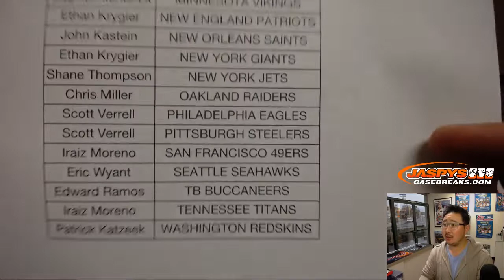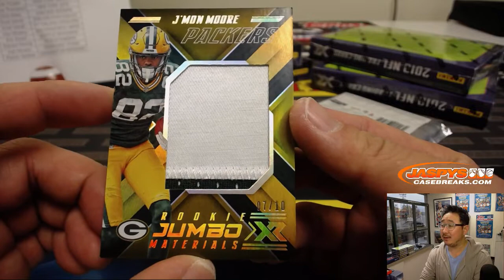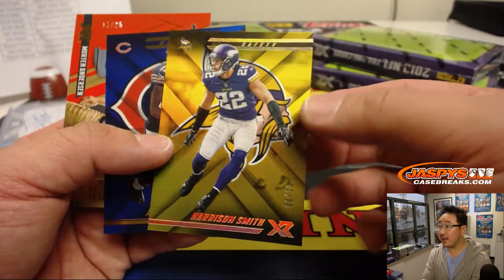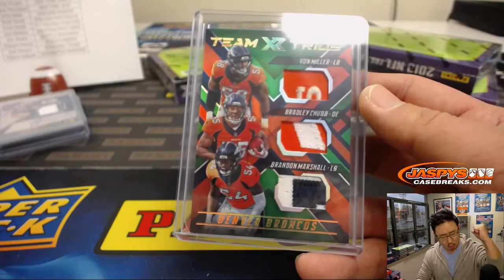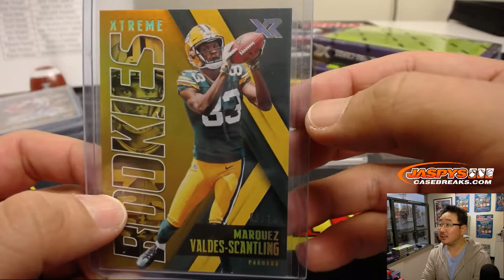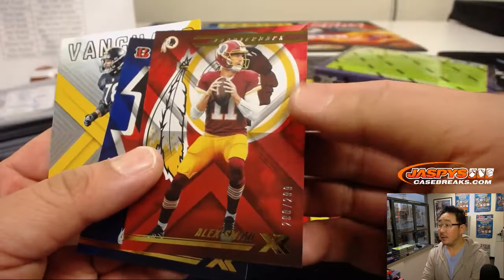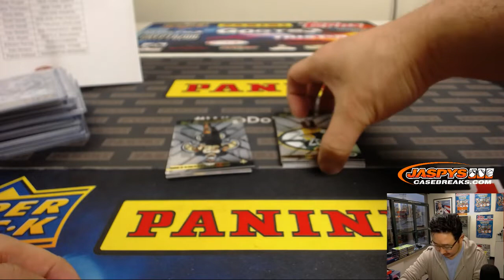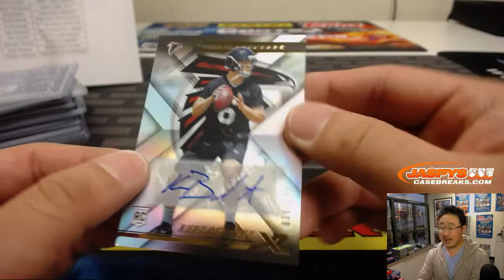W, 01/16/19 || 5Box (1/3) PYT #13 || 2018 Panini XR Football (NFL)